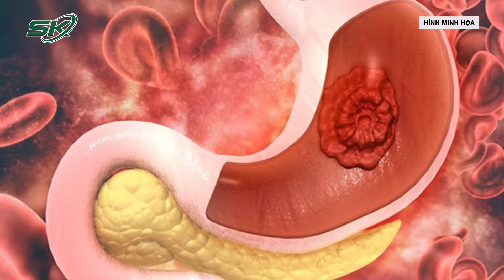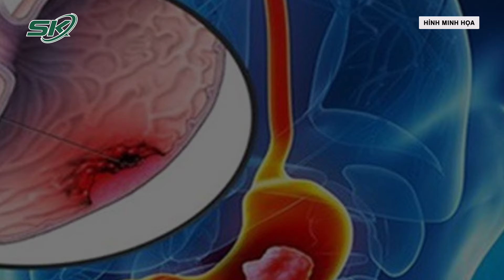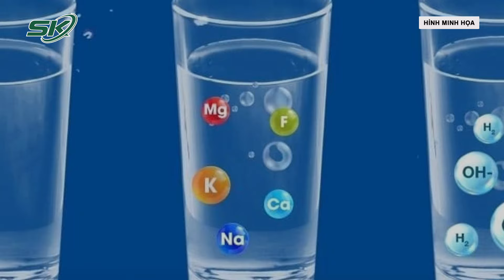Tử Vong Sau 3 Tuần Từ Chối Điều Trị Ung Thư, Về Nhà Uống Nước Kiềm Để Thu Nhỏ U | SKĐS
SKĐS | Khoa Ngoại bụng 1, Bệnh viện K cho biết đơn vị này vừa tiếp nhận một bệnh nhân 47 tuổi, mắc ung thư giai đoạn muộn, không thể phẫu thuật do khối u lan rộng. Bác sĩ tư vấn dùng hóa chất để nâng cao thể trạng, kéo dài sự sống. Tuy nhiên, người bệnh từ chối điều trị, xin về nhà "uống nước kiềm để tăng sức đề kháng, giảm cân, ổn định huyết áp, thải độc, thu nhỏ khối u".